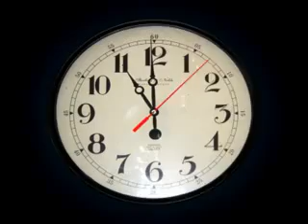2050 Türkiye'si_Naim Alasırt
Haber: Naim Alasırt
Erzincan MYO